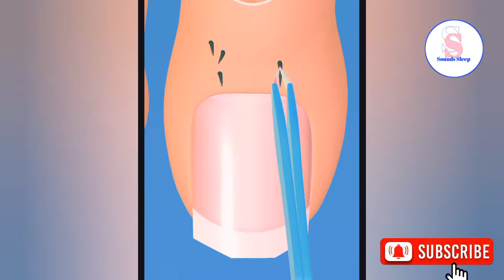Beauty Spa massage relaxing music ASMR